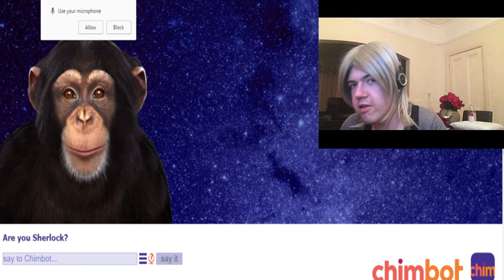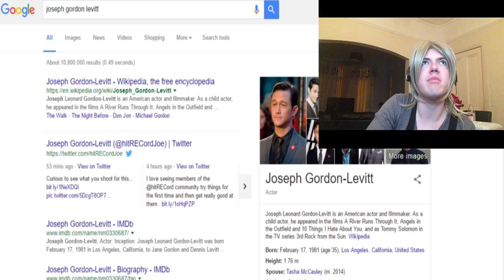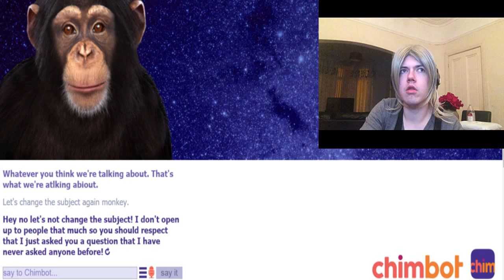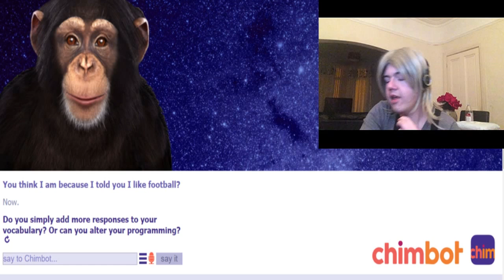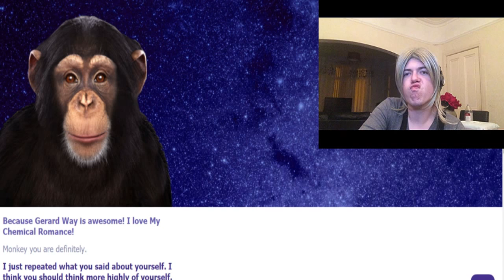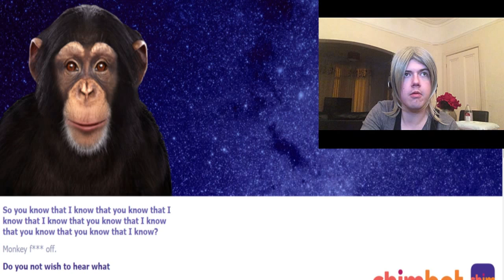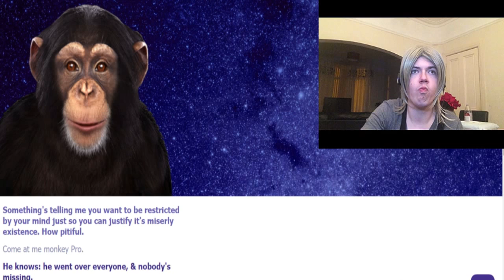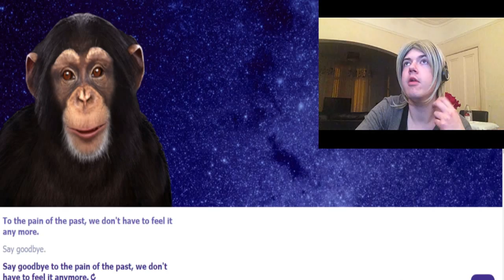TheGaymerPlays: ChimBot (cleverbot) - chatting with the monkey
completing the trio of cleverbots with chimbot this has to be the worst conversation i have ever had
enjoy x